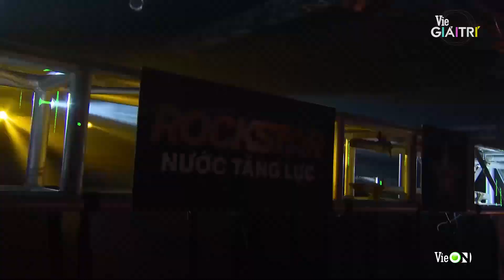Hành trình Rap Việt: Năng lượng bùng nổ, Seachains rap Cảm Ơn đầy cảm xúc | Rap Việt - Mùa 2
Xem Rap Việt trọn bộ và bình chọn cho Quán quân Rap Việt duy nhất trên ứng dụng điện thoại VieON để có cơ hội trúng nhiều giải thưởng hấp dẫn